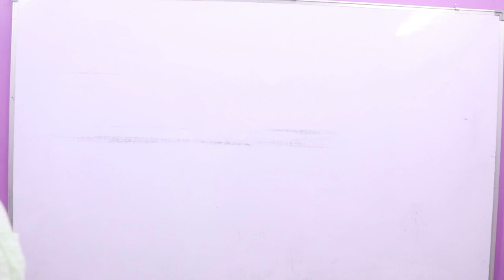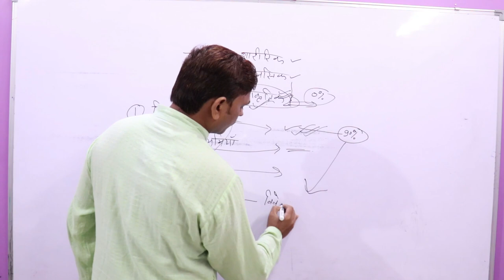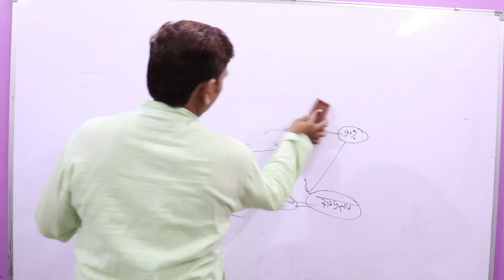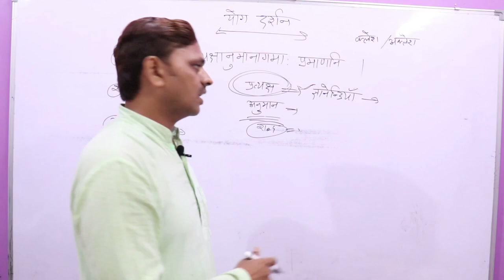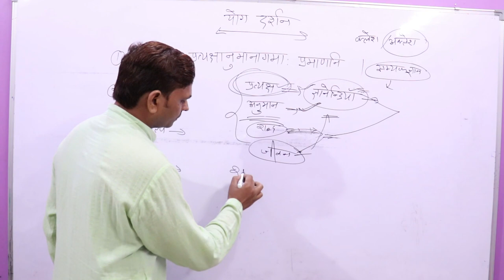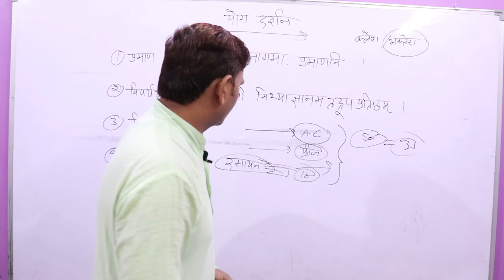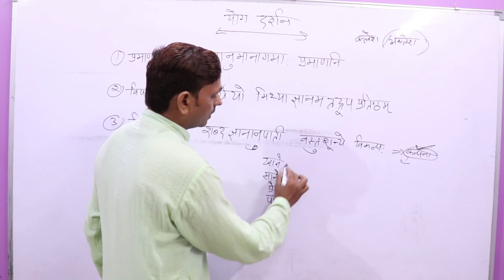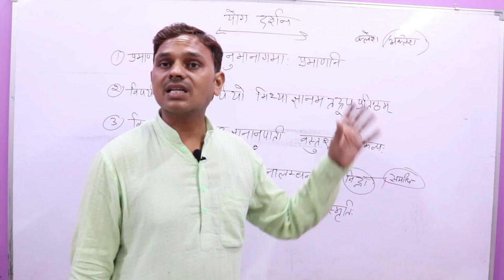4-योग दर्शन,पतंजलि योग दर्शन ,Yog Darshan, चित्तवृति का विवेचन ,योग दर्शन संस्कृत में ।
3-योग दर्शन,पतंजलि योग दर्शन ,Yog Darshan, चित्तवृति का विवेचन ,योग दर्शन संस्कृत

में ।
4-योग दर्शन,पतंजलि योग दर्शन ,Yog Darshan, चित्तवृति का विवेचन ,योग दर्शन संस्कृत में ।

1)योग दर्शन
2)पतंजलि योग दर्शन
3)Yog Darshan
4)darshan
5)Sanskrit Darshan

योग दर्शन
पतंजलि योग दर्शन
Yog Darshan
Sanskrit Darshan